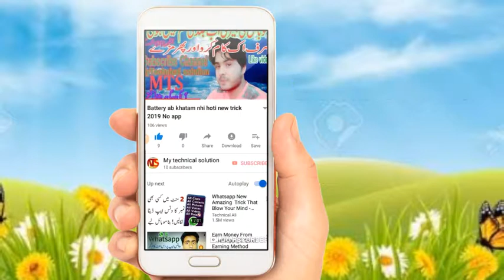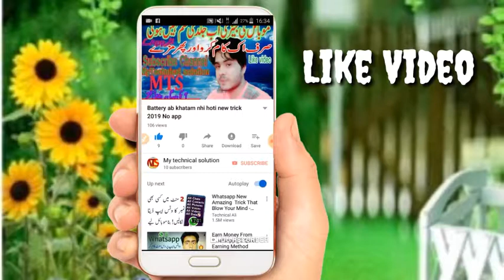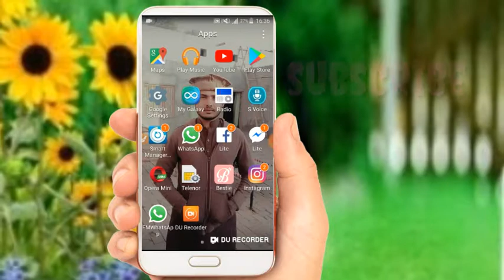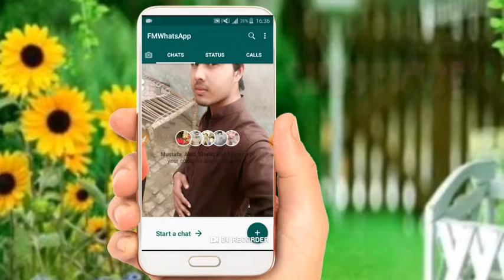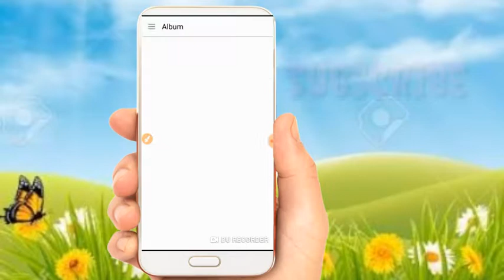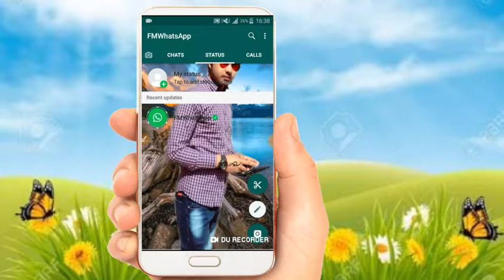Wathsapp Per Apna Wallpaper kase Lgate Han abi click Karo or dakho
New video only u